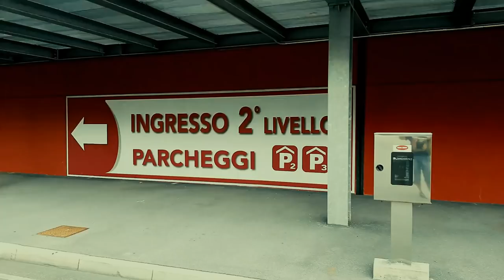Camper Jobs mini vlog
Ciao e benvenuti in questo nuovo video

Un ora della mia giornata per gli amici del canale perchè la condivisione è anche questo vita quotidiana semplice e schietta su uno sfondo musicale rock royalty niente male

Banggood

Parrot Bebop 2 RC Quadcopter Parti di Ricambi 3100mAH Batteria Intelligente

-2,46€

Parrot Bebop 2 Drone 4000mAh 11.1V Lipo Batteria Aggiornata

-2,71€

Banggood

Xiaomi Mi MIX 2S Global Version 5.99 inch 6GB RAM 128GB
Valido fino 31 agosto

Xiaomi Redmi 6A Global Version 5.45 inch 2GB RAM 16GB ROM

Xiaomi Mi A2 Lite Global Version 5.84 inch 4GB RAM 64GB ROM

Xiaomi Redmi 6 Global Version 5.45 inch 3GB RAM 32GB ROM

Amazon

termoretraibile nero

timberland donna